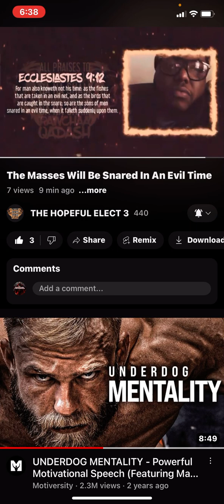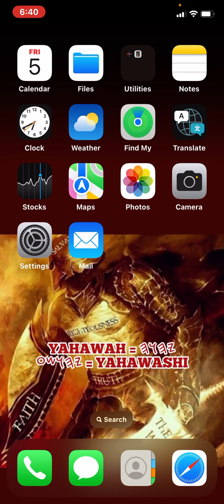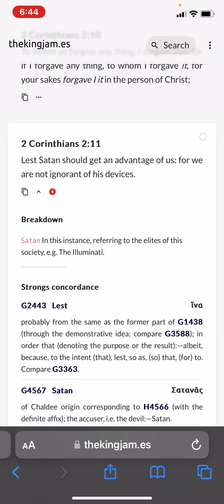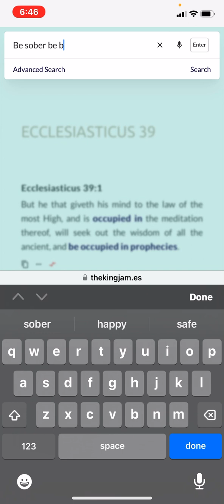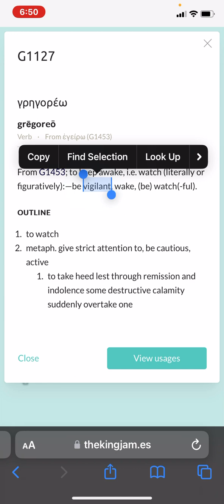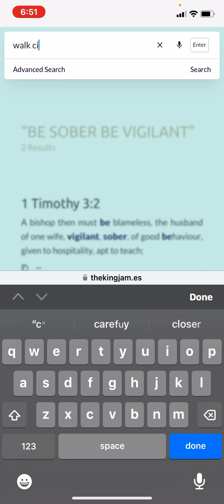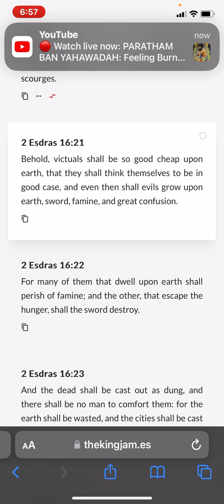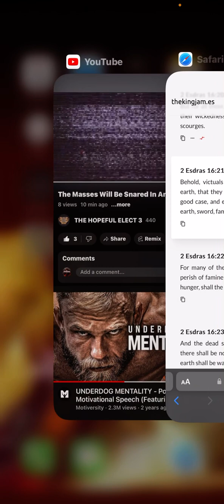Re: The Masses Will Be Snared In An Evil Time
𐤉𐤄𐤅𐤄 = YAHAWAH
‎𐤉𐤄𐤅𐤔𐤏 = YAHAWASHI

• Ha = The
• QaDash = Holy
• RAWCHAA = Spirit